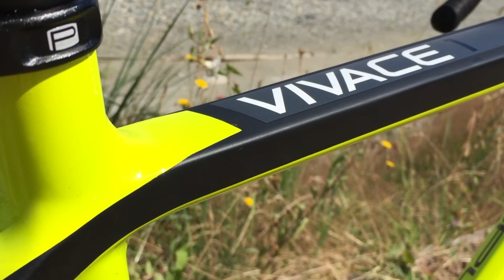OPUS Vivace Flyby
The OPUS VIVACE 1 - race geometry, full carbon frame & fork, disc brakes, Ultegra gruppo - all for Cdn$3999. Yep - that's a pretty good value offer. Watch for my full review coming soon.